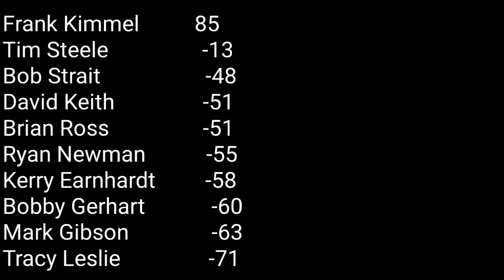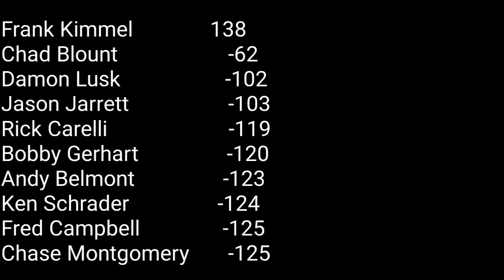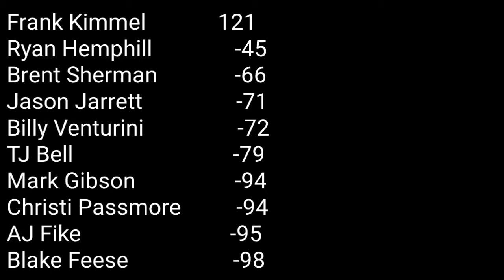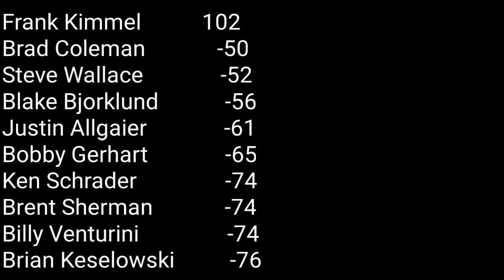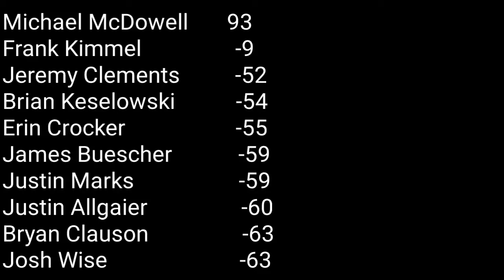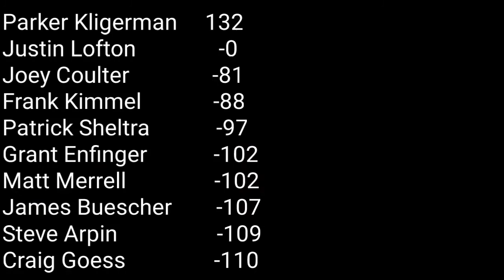What If Nascar had F1 Points: ARCA 2000-2009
next part of the series takes a look at ARCA in the 2000s with F1 points

Follow the official Nascar with F1 points Twitter & Instagram pages for exclusive Nascar with F1 points content

Song
puppets (succession remix)